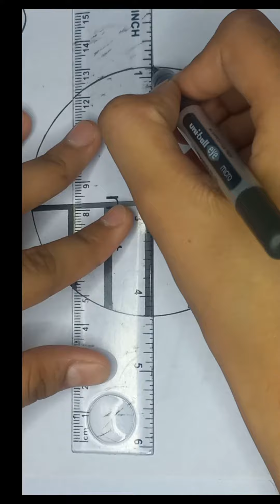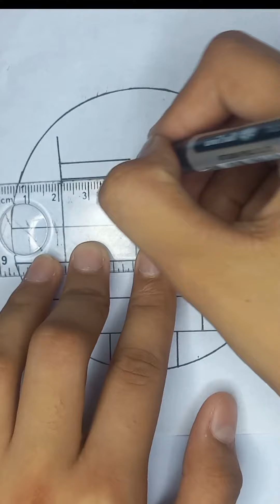Easy Drawing # Beautiful Drawing Video